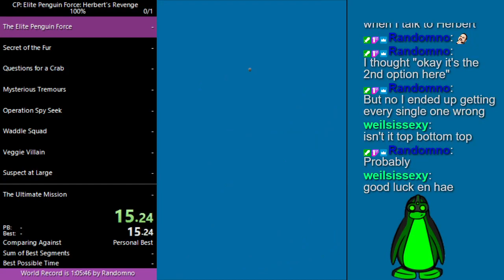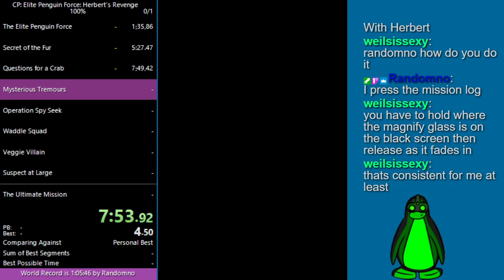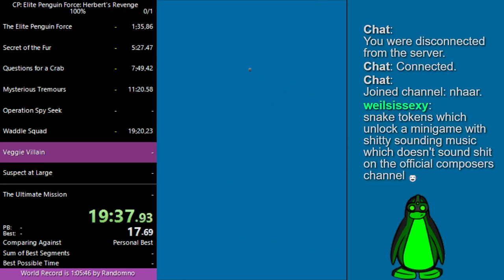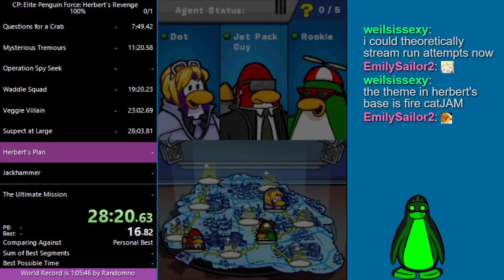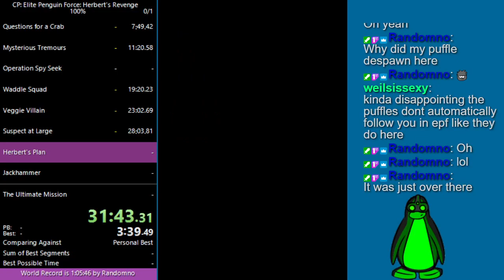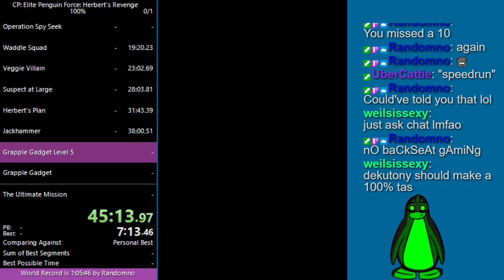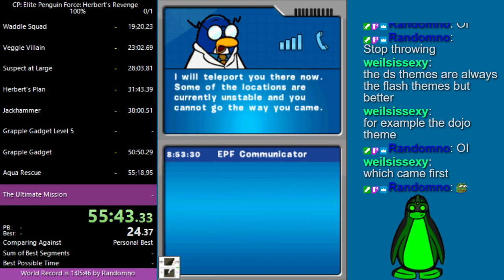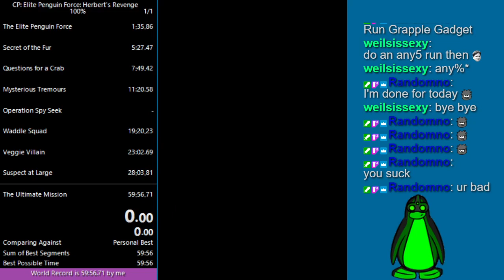Herbert's Revenge 100% 59:56